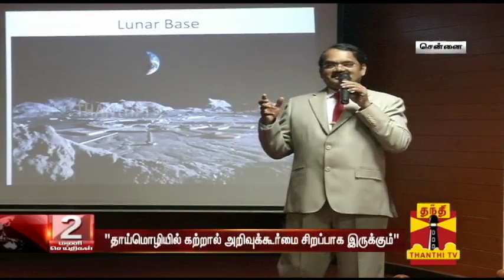"அடுத்த 4 ஆண்டுகளில் பொறியாளரின் தேவை அதிகம் இருக்கும்" - மயில்சாமி அண்ணாதுரை